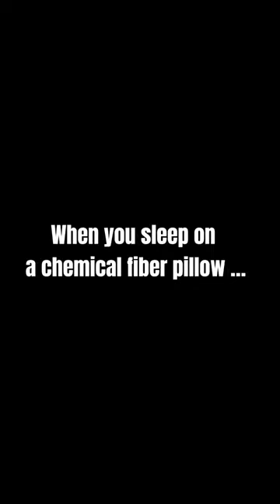Summer time calls for a cool pillow!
Cubsoft pillow is made of 100% TPE which is a new eco-friendly material with the characteristics of high strength and elasticity for longer service life. The surface of the upgraded material is smooth and skin-friendly without strange powder. It allows for continuous airflow through airy grids, so you can keep a cool head all night.